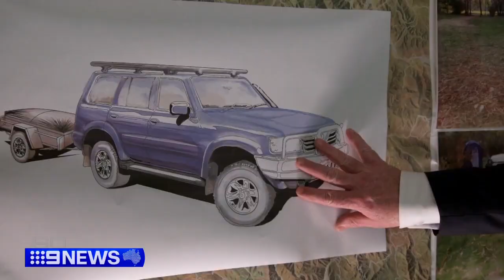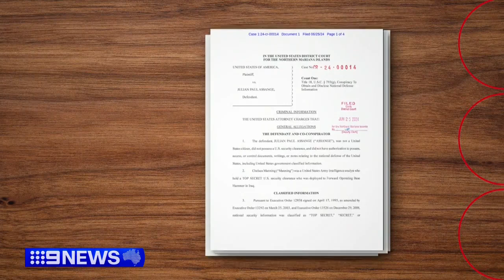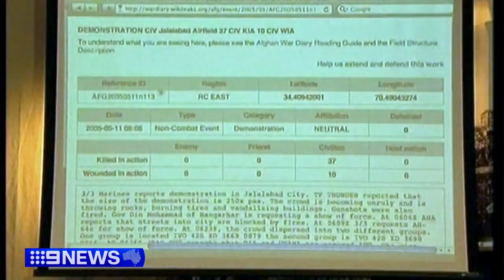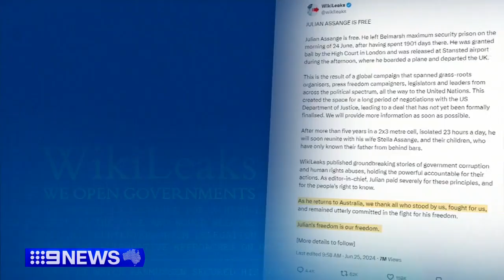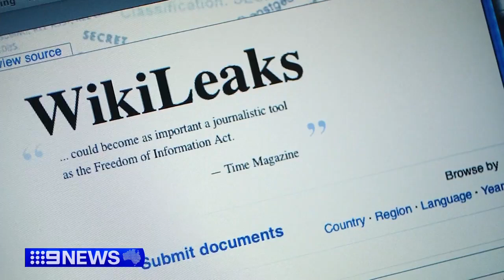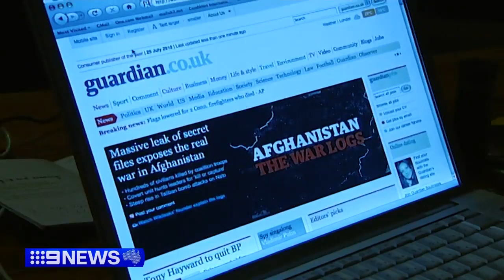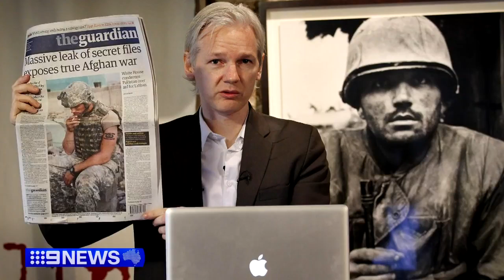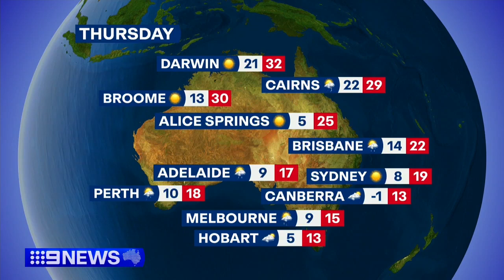National Nine Late News Australia with Natalia Cooper - 25th June 2024